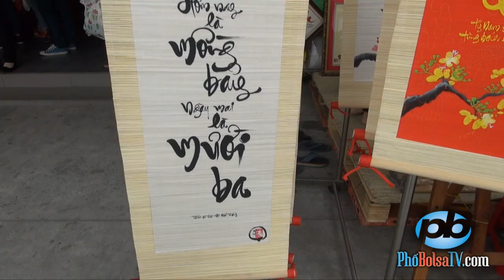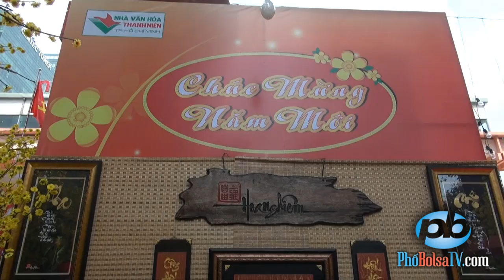Hoa mai, hoa đào, hoa biết nói, đua nhau khoe sắc những ngày sắp Tết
Hoa mai, hoa đào, hoa biết nói,
Đua nhau khoe sắc những ngày Xuân.